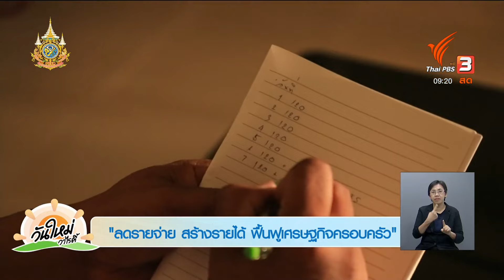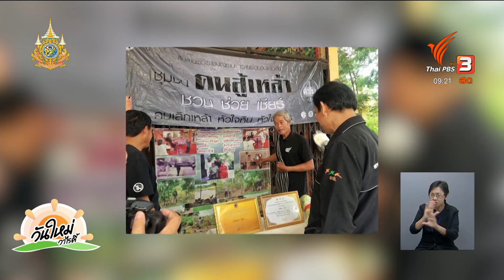ลดรายจ่าย สร้างรายได้ ฟื้นฟูเศรษฐกิจครอบครัว | คุยกันวันใหม่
เรื่องราวของโครงการดี ๆ ที่จะส่งเสริมและต่อยอดรายได้ให้กับชุมชน เพื่อสร้างความยั่งยืน กับพื้นที่ต้นแบบงดเหล้าจังหวัดเพชรบุรี ซึ่งโครงการงดเหล้าเข้าพรรษานี้เรามักจะได้ยินตลอดในทุก ๆ ปีช่วงก่อนเทศกาลเข้าพรรษา ซึ่งจังหวัดเพชรบุรีจะเป็นพื้นที่ต้นแบบในการงดเหล้าสร้างรายได้ ได้อย่างไร ติดตามในคุยกันวันใหม่

ชมย้อนหลังรายการ "วันใหม่วาไรตี้" ในช่วง "คุยกันวันใหม่" ได้ที่